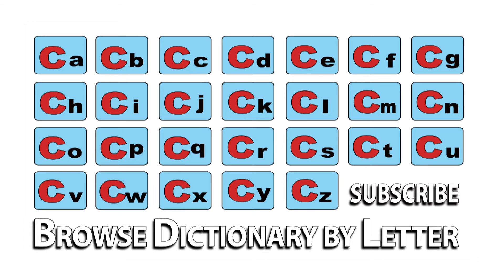Chunking - Meaning | Pronunciation || Word Wor(l)d - Audio Video Dictionary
Chunking - watch the video to know the pronunciation & definition / meaning of the

word.